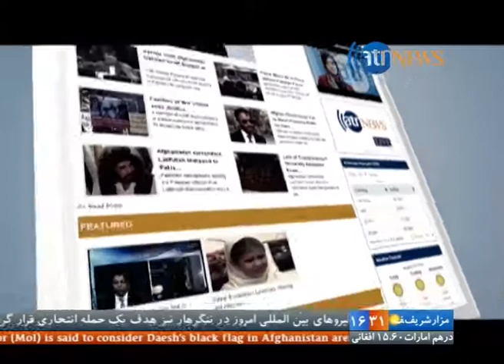Ariana News 10 April Dari 8PM